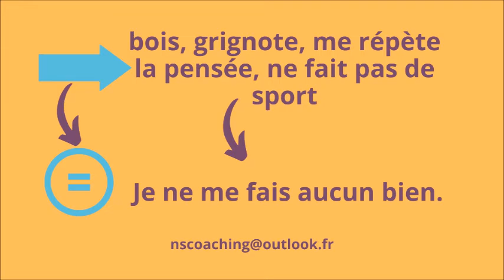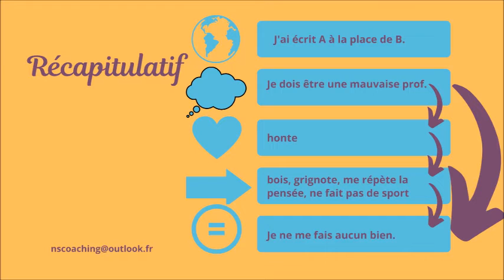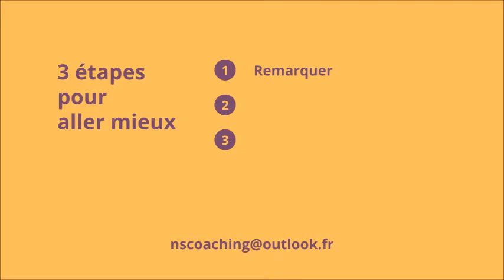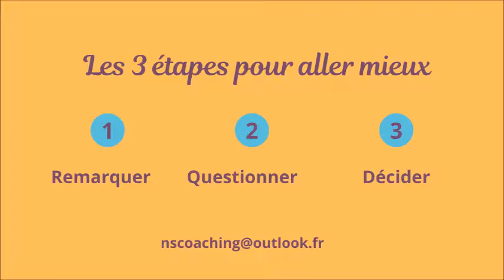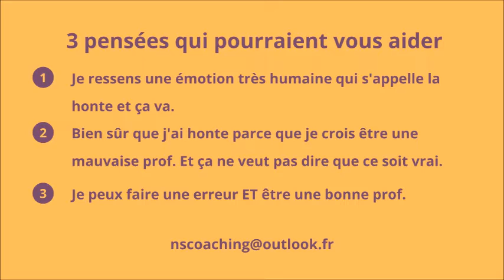3 étapes pour se réconforter quand on a honte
Voulez-vous vous apporter un véritable réconfort lorsque vous avez honte d'avoir fait une erreur?
Voici les 3 étapes pour se réconforter en prenant vraiment soin de soi.